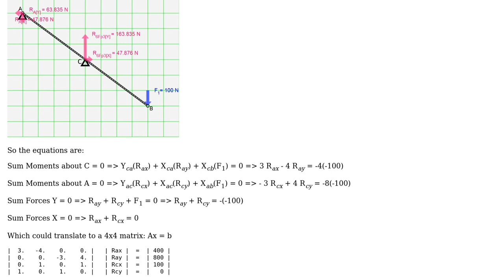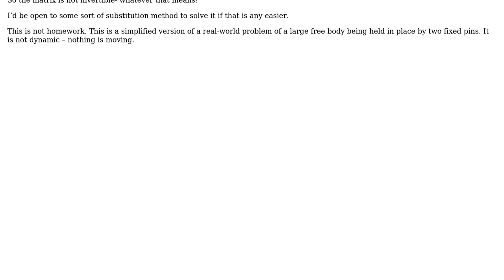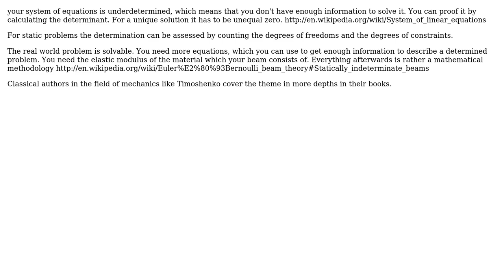How to solve an overconstrained static free body diagram? (2 Solutions!!)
How to solve an overconstrained static free body diagram?

With thanks & praise to God, and with thanks to the many people who have made this project possible! | Content (except music & images) licensed under CC BY-SA | Music | Images & others | With thanks to user SpeedCoder5 user mark_r user Marconius and the Stack Exchange Network Trademarks are property of their respective owners. You are responsible for your own actions.